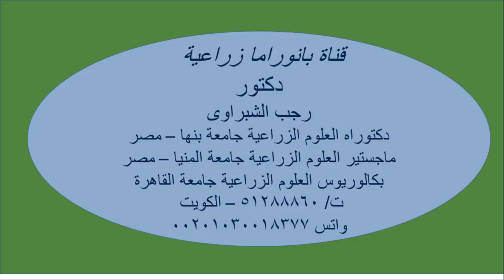الذبابة البيضاء . مكافحتها . وهل النبات المصاب يمكن أن يعود طبيعى مرة أخرى عند الرش بمركب معين .